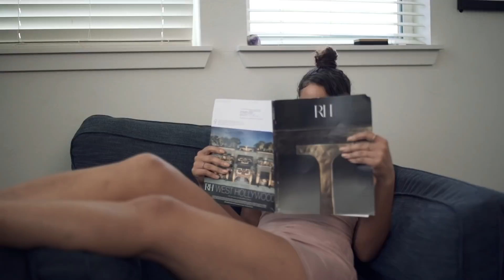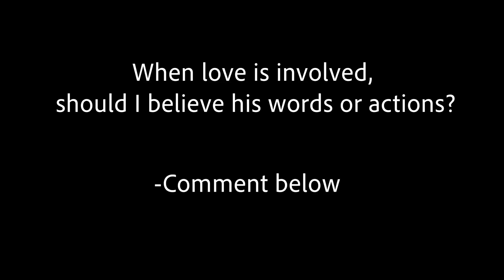GHOSTED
I knooooooo I'm not the only one that has gone through this! The question remains, should I believe his words, (because why would he lie) or should I look at his actions and see how I'm going to continue getting treated in the future?

Actors:
Virgil "King V" Harris"